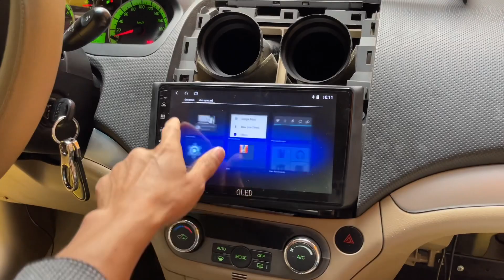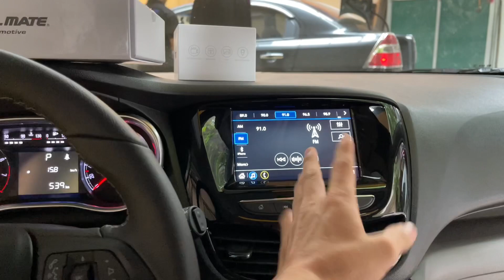Đèn Bi LASER AOZOOM - Độ Đèn Ô TÔ HIỆN ĐẠI phải dùng cái này.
Bi Laser sở hữu nhiều tính năng hiện đại, đem đến cho người dùng nhiều trải nghiệm mới khác biệt, mọi hành trình sẽ an toàn hơn với phụ kiện này.
Tham Khảo Chi Tiết Sản Phẩm :
Xem thêm:
► SĐT  (Zalo)   :   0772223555 (Mr Hải) - 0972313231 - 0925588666 ( Mr An)